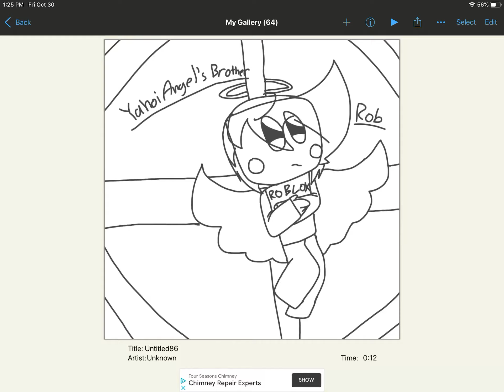Yahoi angel’s brother Rob